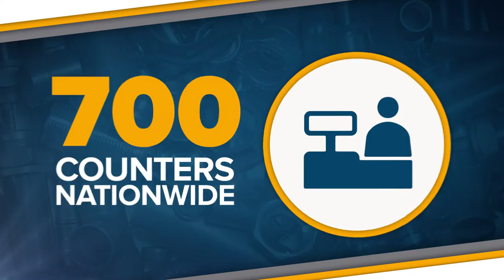Ferguson Plumbing Counters – Support for Trade Professionals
See what makes Ferguson the trusted plumbing supply partner of trade professionals. With a nationwide network of locations, online ordering and services like Pro Pick-Up, we make it easy to get the plumbing supplies and PVF needed to get the job done. Shop the plumbing supplies and parts you need online and learn more about our services at ferguson.com.